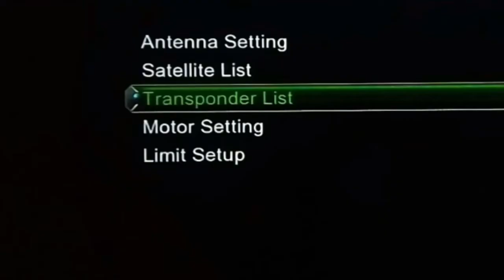تردد حصري قناة وناسة WANASAT كرتون أطفال على النايل سات وشرح إضافة القناة